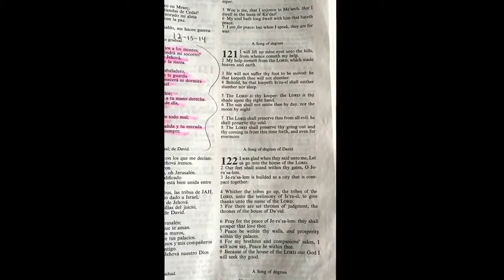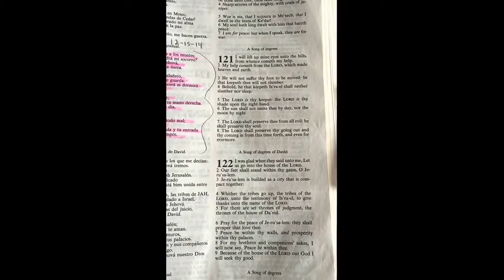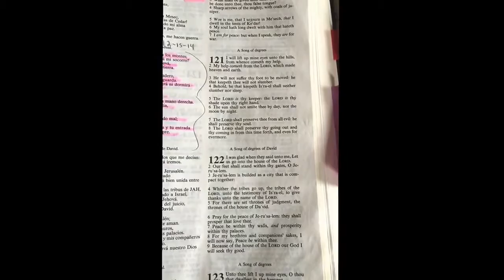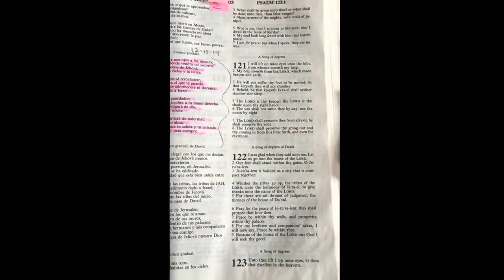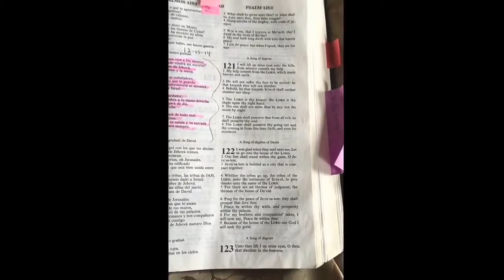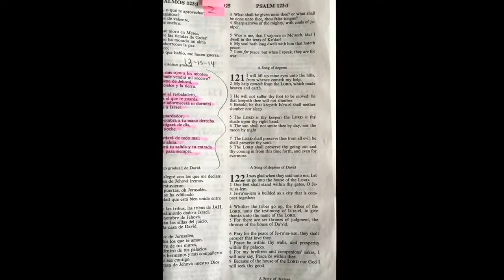CONFIRMATION OF ASTEROID/TSUNAMI: YESSIKA CRUZ, TX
If you wish to receive the prophetic documents related to this prophecy and its original message, list of supplies, flyers so you print and distribute, sample prayer, instructions on how to anoint your home, biblical precedents of divine protection etc, write to to request them. May God keep you. We love you in Christ.
The Ministry A CALL AND WARNING FROM THE LORD ("UN LLAMADO Y AMONESTACIÓN DEL SEÑOR"), dedicated to Jesus Christ as our Only and Exclusive SAVIOUR, is commited to giving notice and supply information about the imminent judgment of the Lord, prior to the judgments described in Revelation, a judgment to cleanse and prepare the church for the Rapture and the Coming of our Lord Jesus Christ for His faithful Church before The Great Tribulation. We do not have any ministerial relationship with any other Ministry which is providing additional information about the fall of the asteroid. We are not responsible for predictions, details, or interpretations that do not come from our Ministry.